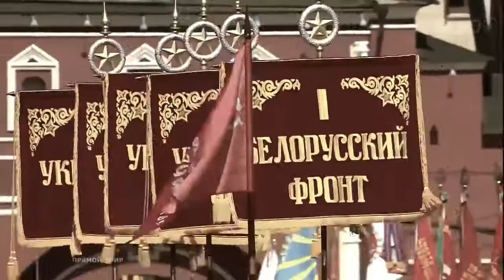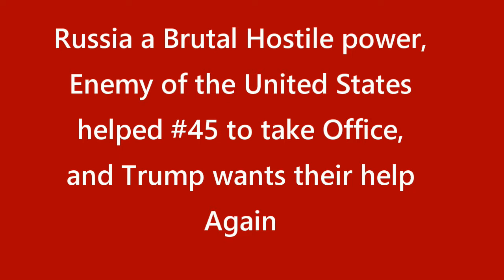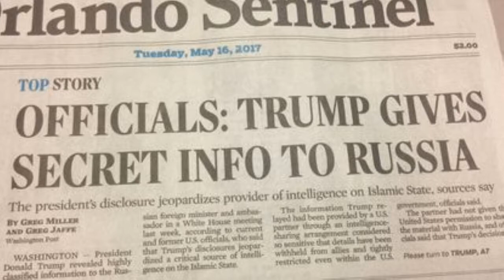The Great Invasion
NEW Viral Duck Films